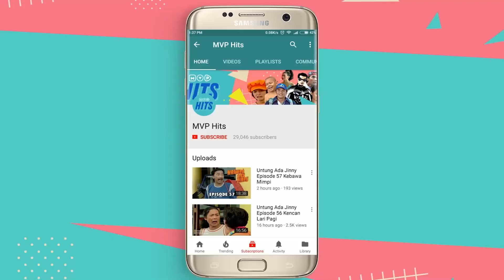Kangen Pertanda Masih Sayang | Mabuk Cinta Episode 16 Part 2